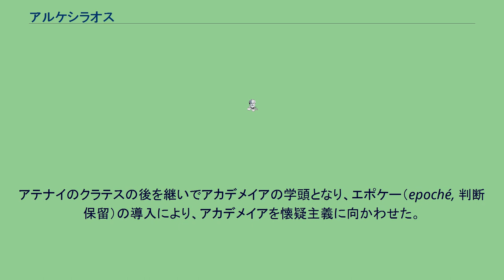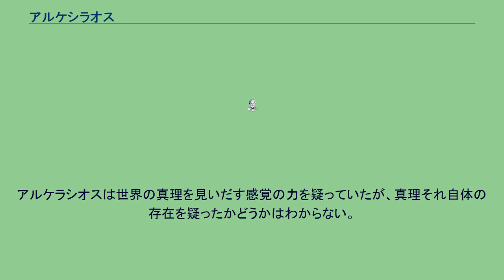アルケシラオス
アルケシラオス（Arcesilaus, ギリシア語: Ἀρκεσίλαος, 紀元前316年/紀元前315年頃 - 紀元前241年/紀元前240年頃）は、ギリシャの哲学者で、中期アカデメイア派の創始者。
アテナイのクラテスの後を継いでアカデメイアの学頭となり、エポケー（epoché, 判断保留）の導入により、アカデメイアを懐疑主義に向かわせた。
アルケシラオスはアイオリスのピタネで生まれた。
最初に教えを受けたのは、数学者のピタネのアウトリュコスで、共にサルディス（Sardis）に移住した。
それから修辞学を学ぶためにアテナイに行ったが、哲学に転じ、最初テオフラストゥスの、続いてクラントルの弟子となった。
その後、ポレモン（Polemon）およびアテナイのクラテスと親しくなり、クラテスの死後（紀元前265年から紀元前241年）、アカデメイアの学頭となった。
ディオゲネス・ラエルティオスによると、アルケシラオスは後継者のキュレネのラキュデス同様、深酒で死んだと言われるが、クレアンテスらの証言やアルケシラオスの哲学から考えると、この逸話はいささか疑わしく、また、アテナイ人から大変尊敬されていたようである。
ソクラテス同様、アルケシラオスは何も書き残さなかったため、その主張は後世のキケロ、セクストス・エンペイリコスらの著作から推量するしかない。
たとえば、キケロは、アルケシラオスの教えは「彼は何も知らない、彼自身の無知さえも」という文句の中に要約されていると言っている。
アルケラシオスは世界の真理を見いだす感覚の力を疑っていたが、真理それ自体の存在を疑ったかどうかはわからない。